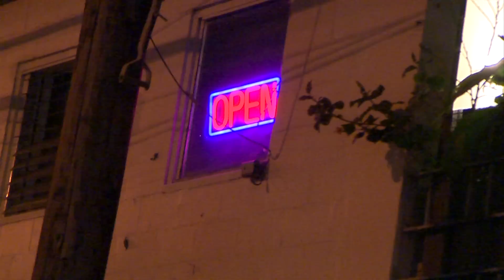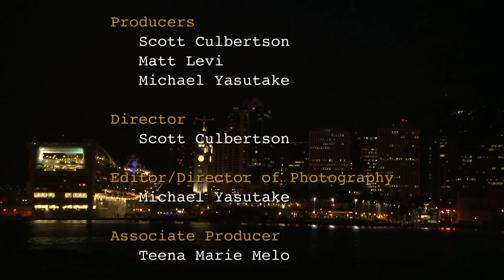Matt Levi Investigates : Sex Trafficking in Hawaii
Matt Levi looks into the world of sex trafficking in Hawaii.  We meet a former victim and speak with experts in the field.